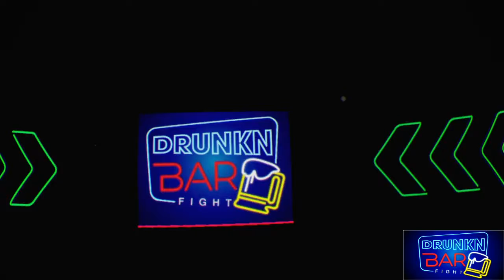Youtube rewind 2019 special